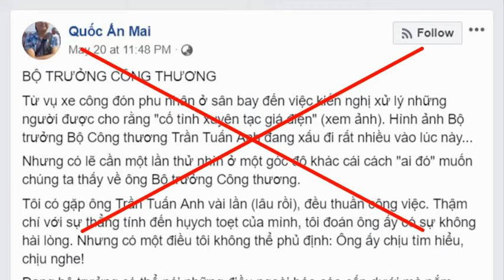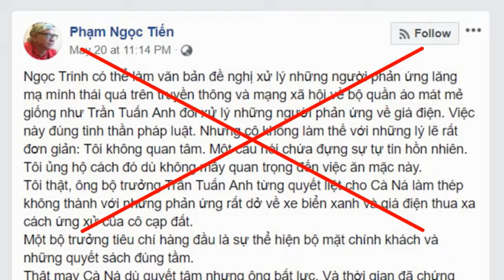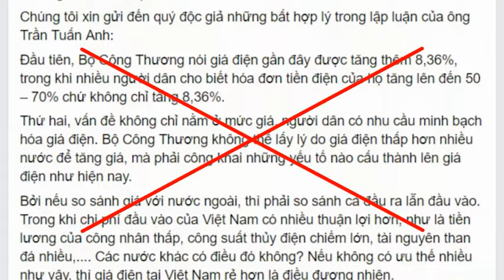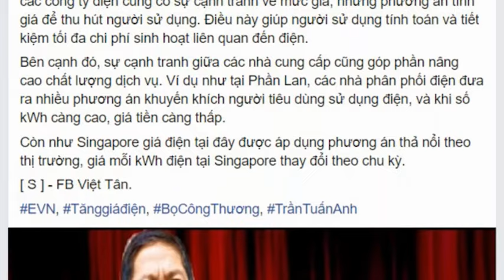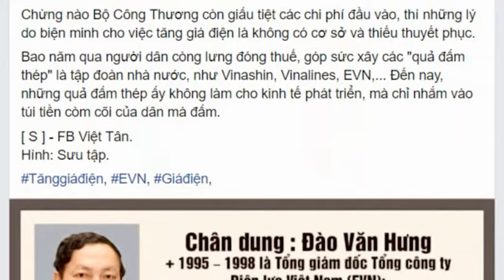Giới “dân chửi” đã bóp méo sự thật khi công kích báo cáo về việc tăng giá điện của Bộ Công Thương?